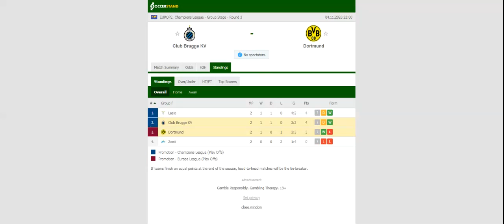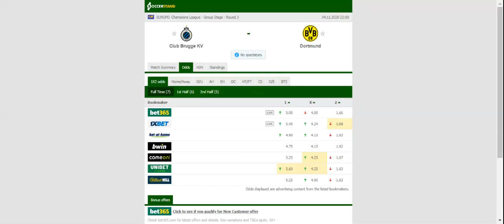CLUB BRUGGE VS BORUSSIA DORTMUND PREDICTION & BETTING TIPS - 04/11/2020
2021 college football predictions,
2019 college football predictions,
2020 ncaa football predictions,
nc state football predictions 2020,
2020 nebraska football predictions,
2020 uga football predictions,
10 football predictions 2020,
football songs,
football vines,
football skills,
football daily,
football games,
football khela,
football live,
football pump up,
football anime,
football analysis,
football asmr,
football agility drills,
football american,
football academy,
football anthem,
football boots,
football big hits,
football bloopers,
r/b football,
f c b football,
mattyb football,
s.a.b football,
football chants,